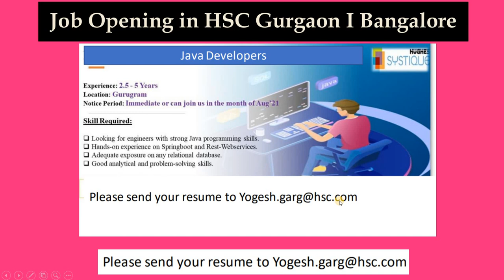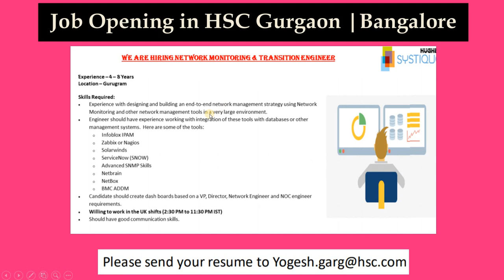Job Opening in HSC Gurgaon | Bangalore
Hi All,

If you are interested in Learning 4G , 5G Protocol Testing Enroll our Course from below link :

Regards
MobileG4u